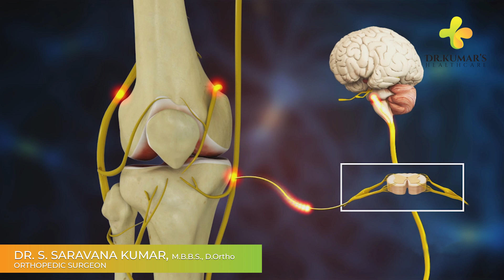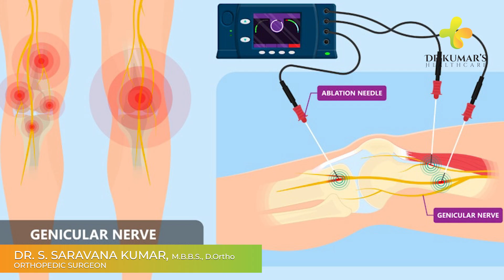Genicular Nerve Block: Diagnostic and Therapeutic Intervention for Knee Pain | Dr Kumar’s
🦵 Genicular Nerve Block: Diagnostic and Therapeutic Intervention for Knee Pain | Dr Kumar’s Healthcare 🦵

Struggling with chronic knee pain or osteoarthritis? A Genicular Nerve Block (GNB) may be the solution you’ve been looking for. In this video, our pain management specialists at Dr. Kumar’s Healthcare explain how this minimally invasive procedure helps diagnose and relieve persistent knee pain.

🔍 What you’ll learn:
✔️ What is a Genicular Nerve Block?
✔️ How it works for diagnosing and treating knee pain
✔️ Who is a good candidate for GNB
✔️ Step-by-step overview of the procedure
✔️ Benefits, safety, and recovery information

This advanced intervention can offer significant pain relief for patients who are not ready for surgery or have not responded to other treatments.

📍 Discover a new approach to knee pain relief at Dr. Kumar’s Healthcare.